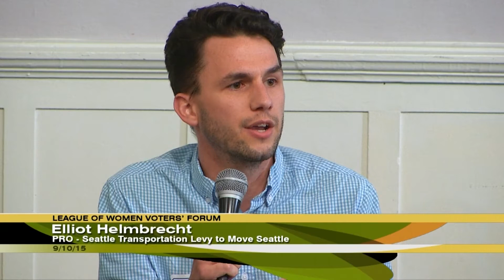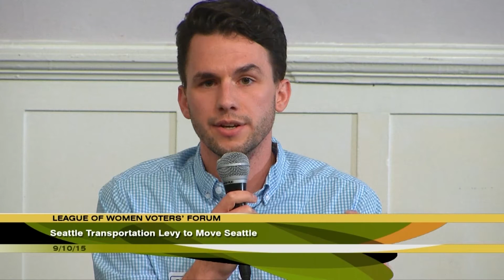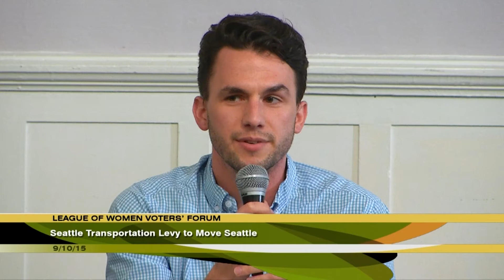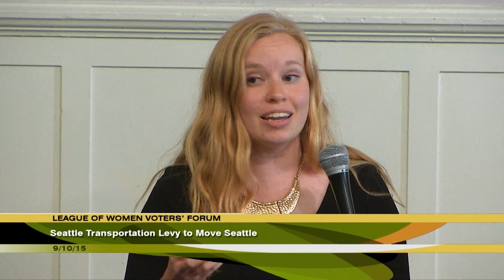League of Women Voters' Forum: 2015 Ballot Issues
Our September 10th forum covered two of the Seattle ballot measures: Initiative 122, relating to election campaign funding reform and Proposition 1, relating to replacement funding for citywide transportation projects. In addition, King County's "Best Starts For Kids" Initiative was also discussed. Pro and Con speakers presented both sides of the issues and answered questions from the audience.